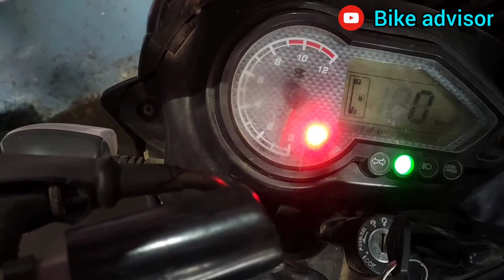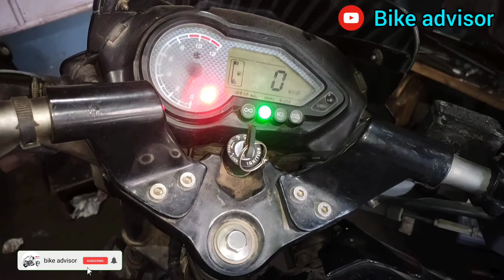Pulsar कार वेटर मिक्चर स्क्रु चेंज || Pulsar mixture screw change || agra bike mechanic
new video upload - Pulsar कार वेटर मिक्चर स्क्रु चेंज || Pulsar mixture screw change || agra bike mechanic || agra